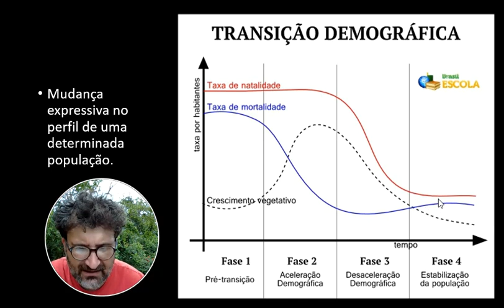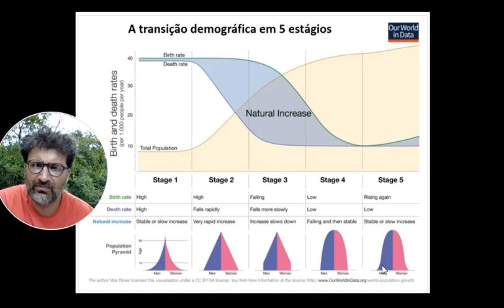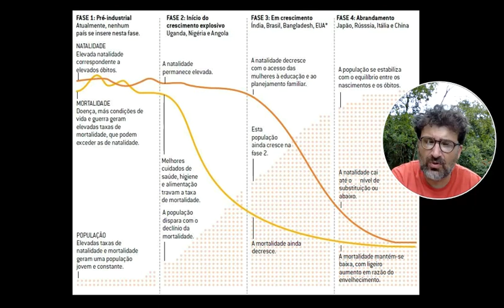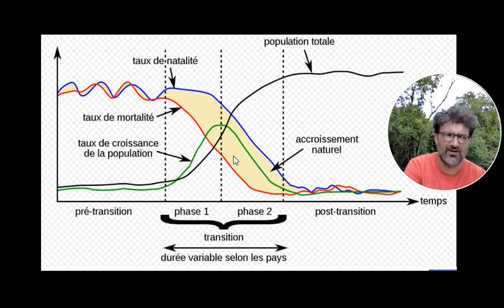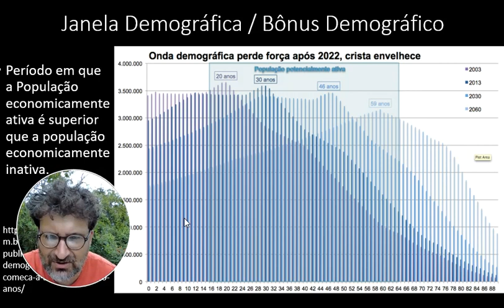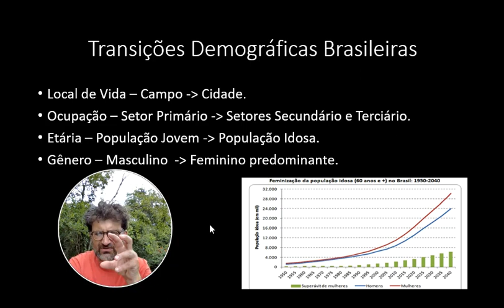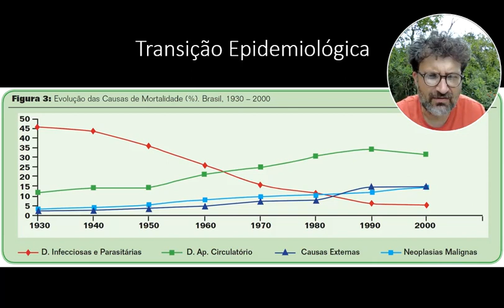Demografia 4 - Transições Demográficas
Transições Demográficas.
Análise de Gráficos.
Janela Demográfica.
Transição Epidemiológica.